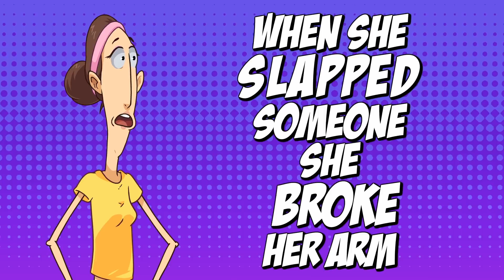Yo Mama so Skinny!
NEW FRANK THE COP PLUSH